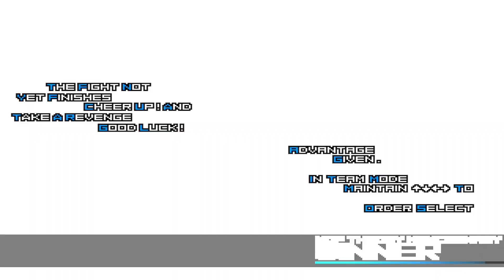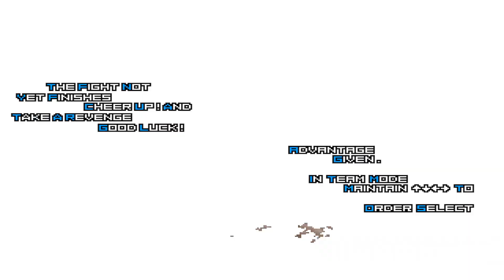[KOF Mugen] Iori Yasakani FL Vs Kyo Kusanagi Team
Hello! Friend Must Watch Amazing Epic Fight Iori Yasakani FL Vs Kyo Kusanagi Team